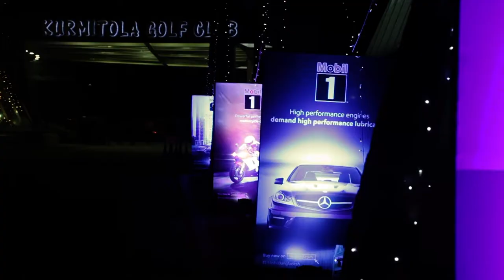13th Mobil Cup Golf Tournament - 2019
23-25 January, 2019
Kurmitola Golf Club, Dhaka

Music Courtesy : Punky by Benjamin Tissot